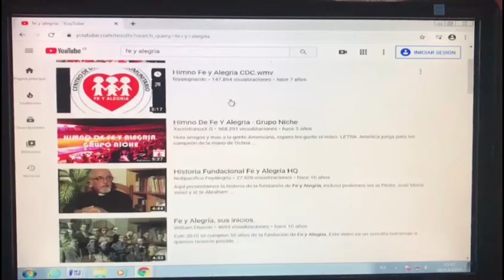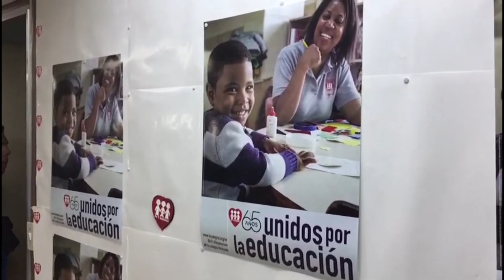Escuelas de Fe y Alegría se reinventan en medio de la crisis venezolana - Noticias EVTV 03/06/20